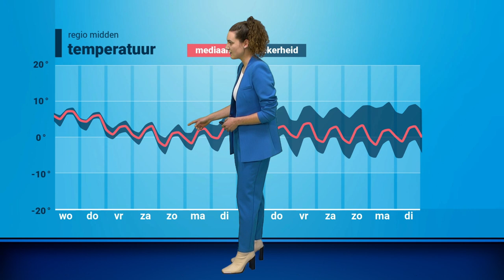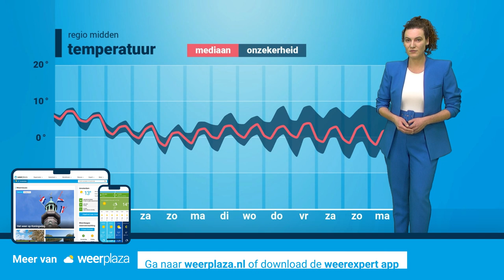Weerbericht: vanaf morgen een andere windrichting?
Het was lange tijd mistig en nevelig dinsdag. Blijft het de komende dagen ook zo grijs of gaat een andere windrichting voor verandering zorgen? Roosmarijn praat je bij met de laatste verwachting.